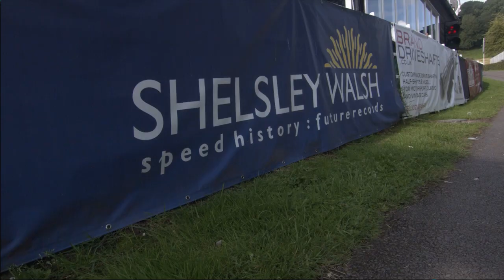Irwindale Night Of Destruction | Full Races | PedalBox Road Trip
for merch and more supporting options!

Here it is, the full race night with ARCA, Endurance, Figure 8, Skid Plates and of course Trailer Racing!
The whole shebang, minus the dodgy camera wobbles, from all the racing at Irwindale Speedway